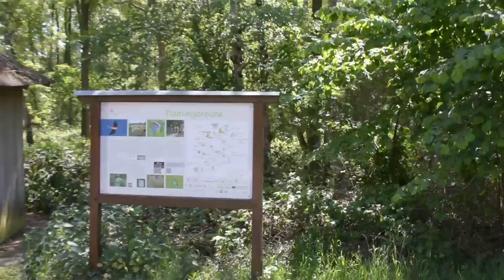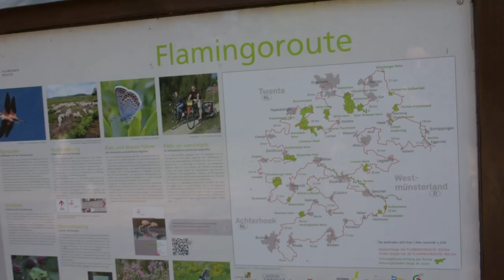PL/ Zwillbrocker Venn... Fajna wizyta, ktora musisz zobaczyc a moze i sam/a tam zagoscic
Witajcie, w serii moje poczatki z nagrywaniem, pierwsze w sumie video.

Zagoscilam dzisiaj w Swieto Wniebowstapienia do Zwillbrocker Venn, fajny obszar natury w Niemczech, w sasiedztwie Holenderskiej granicy.

Zdecydowanie warto tam wpasc, moja zacheta jest w tym video, ale rowniez w pokazie zdjec 4k, ktory zostal opublikowany juz wczesniej.

Oké, wczesniej nie prosilam, ale moze juz czas: jak sie spodobalo daj lapke w gore, nie podobalo - daj lapke w dol.

2. Daj lapke w gore jak sie podobalo
3. Albo daj lapke w dol, jesli sie nie podobalo, pomozesz rozpowszechnic to video i kanal.